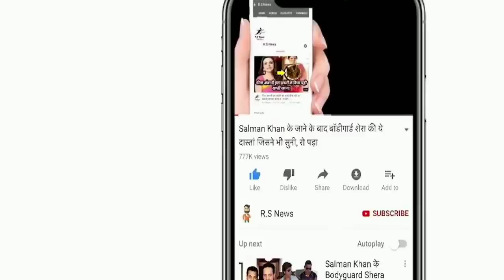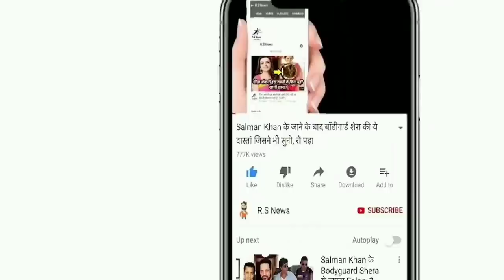IND W VS ENG W 1ST ODI MATCH LIVE देखिए,T20 मैच मे आया Shafali,Mithali और Harmanpreet का तूफान,Rohit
ABOUT CRICKET NEWS: Aggressive batsmen Danny Wyatt and Maddy Villiers in England's squad for a series of three Women's T20 International (India Women vs England Women, T20I Series) matches against India starting on July 9 in Northampton. There has been a return. The second T20 match will be played on 11 July at Hove while the third and final match will be played on 14 July in Chelmsford. Danny and Maddie have returned to the 14-man squad, while Kate Cross and Lauren Winfield Hill will return to play for their regional teams and will be available for the Charlotte Edwards Cup later this week.

After losing the ODI series, Team India will be expected to perform well in T20. Let us tell you that the captain of the T20 team is Harmanpreet Kaur and in this format opener Shefali Verma's bat speaks fiercely. From Deepti Yadav and Smriti Mandhana, the team will also hope for a good game.

Let us tell you that the Indian team has a very poor T20 record against England. So far, there have been 19 T20 matches between the two teams, out of which England has won 15 and the Indian team has been successful in just 4 matches. India has won only 1 out of 5 T20s against England on the same soil and the last time the women's team played on British soil was in 2012.

Indian squad for T20 series: Harmanpreet Kaur, Smriti Mandhana, Simran Bahadur, Harleen Deol, Ekta Bisht, Tania Bhatia, Richa Ghosh, Shikha Pandey, Poonam Yadav, Sneh Rana, Arundhati Reddy, Jemimah Rodrigues, Indrani Roy, Shefali Verma, Deepti Sharma, Radha Yadav and Pooja Vastrakar.